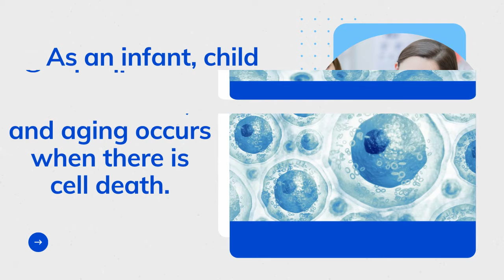What Does Anti Aging Really Mean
The definition of anti-aging is to delay, stop or retard the aging process.

Our bodies are made of cells, and aging occurs when there is cell death.

As an infant, child and young adult, our body’s cells are strong, resilient and can make new cells.

As the years advance, our body’s ability to generate new cells diminishes, cell death occurs, and the aging process ensues.

The science of anti-aging has come a long way. Learn how to slow aging, feel and look younger and keep your skin in great condition.

What Is Ultimate Wrinkle Eraser?

XINNORA Ultimate Wrinkle Eraser is an anti-aging and anti-wrinkle face and neck cream that hydrates, lifts, and firms the skin.

Oil-free formula absorbs quickly into skin and is non-comedogenic. It won't clog pores, which can cause breakouts.

Designed for daily use, apply wrinkle cream to clean, dry skin and gentle dab a small amount on wrinkles to help reverse the signs of aging.

HYDRATE, RENEW & PROTECT
Both the immediate and long-term release of the formula improves skin texture and tone, counteracts dullness, redness, and the loss of vitality, and softens the appearance of fine lines, wrinkles, and enlarged pores.